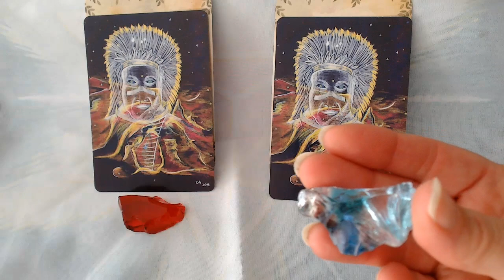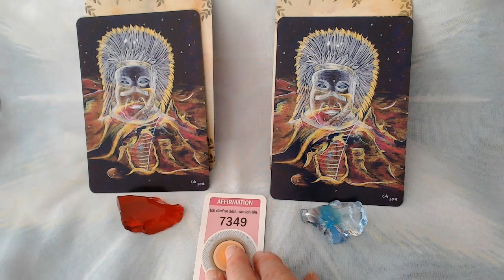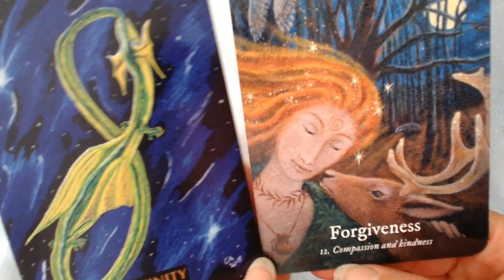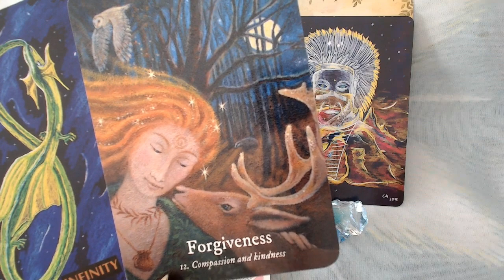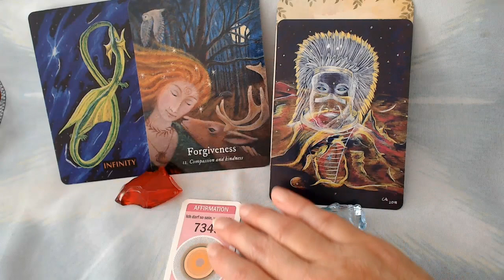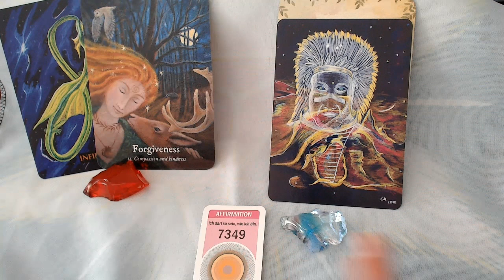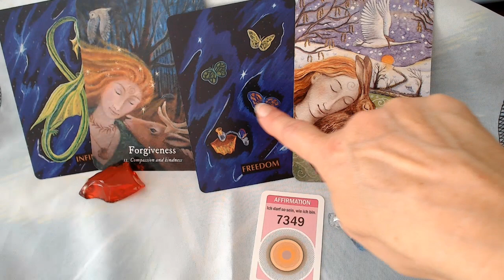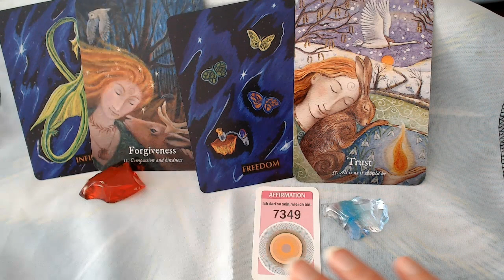Dein Engel Licht Orakel 1.-8.10.23 💖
Goldener Oktober-Du darfst so sein wie du du bist-
ist das Motto-😊

Botschaft1: 6:51 min
Botschaft2: 15:45 min
verwendete Kartendecks: Soul Revelation.Chris Aldous
Goddess Dream Oracle, Wendy Andrew

Kristallschädel/Starbeings..

Sandra Ehstania Kunth, Channelmedium, spirituelle Lebensberaterin,
Lichtarbeiterin, energetische Heilarbeit, Sternensaat

Wochenorakel,WochenAufstiegsenergien,neue Erde, Aufstieg, Lichtcodeaktivierung,  Energiearbeit, spirituelle Wegbegleitung/Seelenreadings-Clearing-Coaching-
Lichtsprache,göttliches Sein, Sternenherkunft, Mutter Maria, LemuRa,
Kristallschädel, ,Klangheilung, Magie der neuen Zeit,monoatomic Andara Crystals,